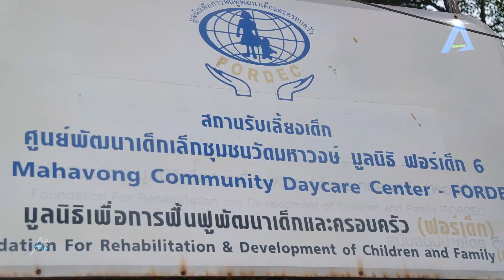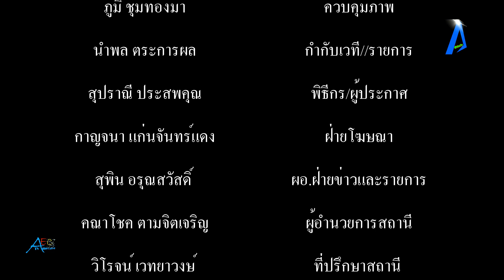มูลนิธิเพื่อการฟื้นฟูพัฒนาเด็กและครอบครัว ทำโครงการปั่นจักรยานเพื่อหนู FORDEC Cyclin Challenge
มูลนิธิเพื่อการฟื้นฟูพัฒนาเด็กและครอบครัว ทำโครงการปั่นจักรยานเพื่อหนู FORDEC Cyclin Challenge for Children's Learning ภารกิจ Mission การระดมทุนเพื่อการกุศลสำหรับการศึกษาของเด็กกลุ่มเปราะบางในประเทศไทย tvonline tvstreaming #

วันอังคาร ที่ 10 เตือน นกราคม พ.ศ. 2566 เาลา 9.00 น.-12.00 น. สถานรับเลี้ยงด็ก ศูนย์พัฒนาเด็กเล็กชมชนวัดมหาวงษ์-มูลนืธิ ฟอร์เด็ก
(มูลนิธิเพื่อการฟื้นฟูพัฒนาเด็กและครอบครัว (ฟอร์เด็ก) กนนรางรถไฟเก่า (ซอยวัดมหาวงษ์) หลังหมูบ้านพฤกษาวิลล์ (สรรพาวุธ - สุขุมวิท 76 สำโรง อ.พระประแดง จ.สมุทรปราการ ดร.อัมพร วัฒนวงศ์ ประธานกรรมการมูลนิธิฟอร์เด็กเป็นประธานกล่าวเปิดโครงการพร้อม แขก ผู้มีเกียรติ ผู้สนับสนุน สื่อมวลชน คุณวิลเลียม โหมัส กับ คุณจันเทล ซอวัง นักปั่นจักรยานเพื่อโครงการฯ  คุณจูลี่ สุมาลี จรัสวิชากร ผู้อำนวยการ มูลนิธิฟอร์เด็ก ได้กล่าวต้อนรับคุณยอด แสงสว่างวัฒนะ อดีตนายกสโมสรโรตารีกรุงเทพสุวรรณภูมิและเลขาผู้ว่าการ ภาค3350 รับเลือก ปี 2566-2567 ผู้แทนผู้สนับสนุนสโมสรโรตารีประเทศไทย คุณธมนพัชร์ คูเปอร์ไรเดอร์ ที่ปรึกษาประจำประเทศไทย มูลนิธิ Give2Asiaคุณศักย์ศรณ์ ศรีศักดิ์ ผู้ประสานงานโครงการ   พระภิกษุสงฆ์ 5 รูป เจริญพระพุทธมนต์ ให้ศีล แก่นักปั่นจักรยานเพื่อโครงการและทุกท่านร่วมกรวดน้ำ และชมการแสดงของเด็กอวยพรปีใหม่และขอบคุณ
สำหรับการปั่นจักรยาน "โครงการปั่นจักรยานเพื่อหนูเป็นการระคมทุนเพื่อการกุศลสำหรับการศึกมาของเด็กกลุ่มเปราะบาง
ความท้าทายของกิจกรรม คือ การปั่นจักรยาน 2,500 กม. ผ่านภาคเหนือของไทยในวัย 70 และ 56 ปี คุณวิลเลียม โหมัส กับ คุณจันเทล ซอวัง ความท้าทายอีกอย่าง คือ การช่วยเราระคมทุนประมาณ 525,000 USD หรือ 1 ด้านบาท ความท้าทายขลง มูลนิธิฟอร์เด็ก คือ การให้กาศึกษาและการสร้างอนาคตที่ตีขึ้นสำหรับเด็กกลุ่มเปราะบาง ทำไมต้องเป็นมูลนิธิเพื่อกาวฟื้นฟูพัฒนาเด็กและครอบควัว (ฟอร์เด็ก) โดยเชื่อว่ามูลนิธิฟอร์เด็ก จะสร้างการเปลี่ยนแปลงให้ดีขึ้นคุณ โทมัส และ คุณจันเทล ขอวัง จึงร่วมกันสนับสนุนมูลนิธิฟอร์เด็ก และภารกิจของมูลนิธิมาตลอด อย่างเช่นเรื่องของท๊อป เมื่อมาอยู่ที่ฟอร์เด็ก ท๊อปอายุเพียง 4 ปี ปัจจุบันนี้ เขาทำงานในเเผนกการตลาดของบริษัท Under Amour หากไม่มีมูลนิธิ ฟอร์เด็ก คงเรียนไม่จบชั้นมัธยมศึกษา ไม่มีเงินเรียนมทาวิทยลัยและไม่สามารถประกอบ อาชีพที่ดีได้ ท็อปตอบแทนเราโดยดำเนินการด้านการตลาดในโครงการปั่นจักรยาน Cycling Challenge
ทำไมต้องเป็น วิลเลียม และ จันเทล? วิลเลียม และ จันเทล เชื่อในการทำบุญช่วยหลือผู้อื่น ในความท้าทายและการศึกษา ทุกวันนี้ คร. อัมพรและมูลนิธิ ฟอร์เค็ก มุ่งมั่นที่จะดอบสนองต่อความต้องการของเด็กกลุ่มเปราะบางด้วยการให้การศึกษา อาหาร การเข้าถึงบริการ
สาธารณสุขและสุขอนามัยขั้นพื้นฐานเพื่อสร้างอนาคดสำหรับเด็กและครอบครัวให้ดียิ่งขึ้น การปั่นจักรยานระยะทางหลายกิโลมตรจะเป็นสิ่งท้าทายสำหรับจันเทลและบิล การปั่นจักรยานเพื่อท่องเที่ยวไปตาม ถนนในชนบทของประเทศฝรั่งศส ซิลีและแคนาดาเป็นเรื่องหนึ่ง แต่การปั่นจักรยาน 2.,500 กม. ท่ามกลางความร้อนระอุและ เส้นทางทุรกันคารในประเทศไทยเป็นอีกเรื่องหนึ่ง ลองนึกภาพการปั่นจักรยานจากกรุงนิวยอร์คไปยังเมืองดีเวสต์ใน รัฐฟลอริค้า ความท้าทายสร้างแรงบันคาลใจ Bil และ Chantal ต้องการสร้างแรงบันคาลใจให้เด็กๆ อยากเรียน ต้องได้เรียน ทั้งท่าน ต้องการให้มูลนิธิ ฟอร์เด็ก สามารถให้การศึกษาและต้องการให้คุณช่วยสนับสนุนมูลนิธิฟอร์เด็ก เพื่อช่วยเหลือพวกเขา
วิธีร่วมอนับสนุนโครงการปั่นจักรยาน Cycling Challenge ร่วมบริจาคเพื่อให้เราบรรลุเป้าหมายประมาณ S25,000 USD หรือ 1 ล้านบาท
ชึ่งวันนี้ เป็นการ เปิดตัวแคมเปญอย่างเป็นทางการ
มาปั่นจักรยานกันเถอะ! Cyclin Challenge for Children's Learning ติดตามได้ทางเฟซบุค ด้านล่างนี้
ท่านสามารถร่วมบริจาคโครงการฯ ได้ที่ ชื่อบัญชื่อ มูลนิธิฟอร์เด็ก ท้าทายปั่น 2023
ธนาคารกสิกร เลขที่ 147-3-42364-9 สาขาย่อยอ่อนนุช 39